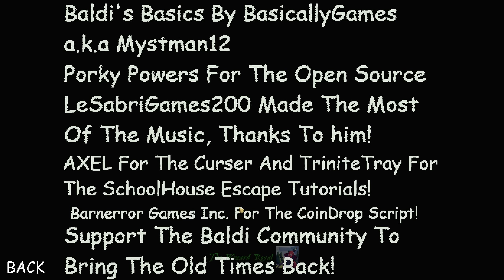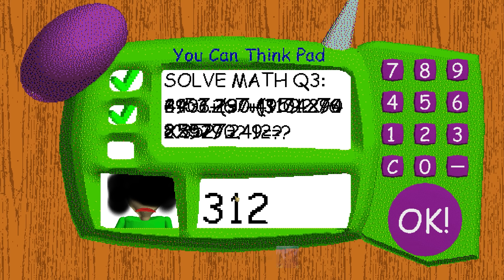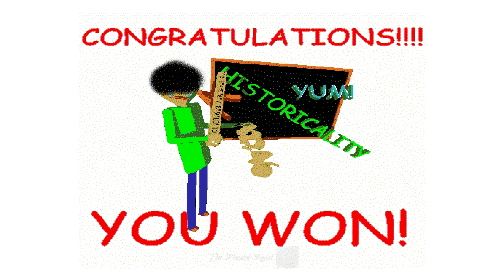Baldi is Sad! | Baldi Is Depressed! [Baldi's Basics Mod]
Hello Everyone!! 🧙‍♂️
baldi community is dying..

Story!:
So Baldi Is Sad And Mad Again Because His Community Is Dying And After The School Members Heard About That, They Left The SchoolHouse Forever, And Baldi Is Alone In His School And Your Friend Lost All His 8 Notebooks Again So You Have To Go Back To Baldi's SchoolHouse And Get All 8 Notebooks And Never Come Back To The SchoolHouse Ever Again!

Mod Creator Viktor Strobovskil